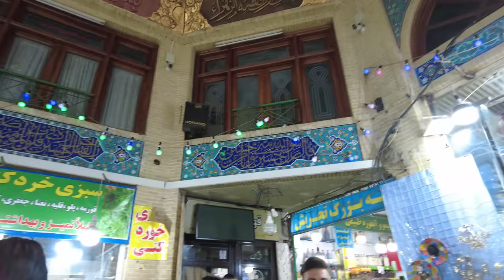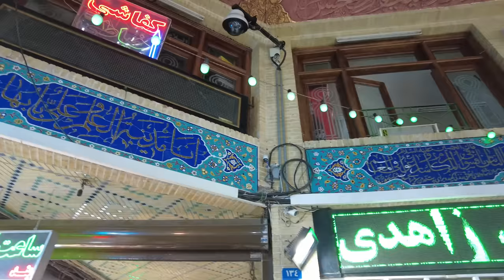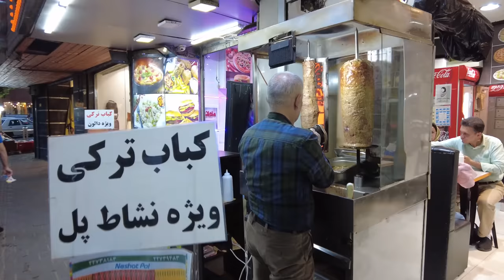Strolling through Tajrish Bazaar, Tehran, Iran: A Mesmerizing Blend of History and Culture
Embark on an enchanting journey through the heart of Tehran as we take you on a captivating walk tour from Valiasr Street to the vibrant Tajrish Bazaar. Join us on Visitera, your gateway to the world, as we explore the bustling streets of Iran's capital city. Stroll along the historic Valiasr Street, one of the longest and most captivating avenues in the world, lined with elegant architecture and rich cultural heritage.

As we make our way through the lively streets, you'll experience the authentic charm of Tehran, immersing yourself in the sights, sounds, and scents of this thriving metropolis. Discover the daily lives of locals, the warmth of their hospitality, and the diversity of cultures that converge in this fascinating city.

Our journey culminates at Tajrish Bazaar, a vibrant hub of commerce and culture. Lose yourself in the kaleidoscope of colors as we navigate through the maze of stalls offering a wide array of traditional goods, spices, and handicrafts. Witness the seamless blend of tradition and modernity as old-world charm meets contemporary trends.

Whether you're a seasoned traveler or an armchair explorer, this virtual walk tour promises to be an unforgettable experience.

00:00 Preview
00:54 Valiasr Street
07:28 Ferdows Garden
12:48 Handicrafts in Ferdows Garden
14:48 Talented dude with his Guitar
15:35 The Complex Issue of Compulsory Hijab
17:03 Continuing the Walk Tour on Valiasr Street
25:26 Tajrish Square
28:44 Tajrish Bazaar
32:04 Going into Bazaar
49:35 Back to Tajrish Square
01:04:58 Sangak Bread Bakery
01:05:40 Valiasr Again
01:08:27 A Carpet Shop in Valiasr Street
01:08:47 Ending
Camera : DJI Pocket 2
All the content in this video is uniquely created and recorded by visitera. ✔️